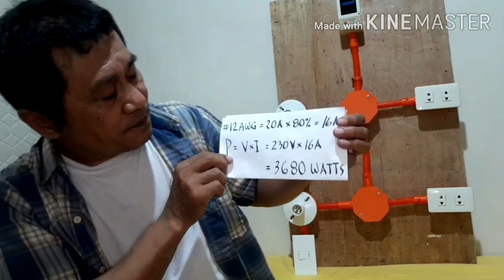SINGLE CIRCUIT BREAKER (safe kaya sa house wiring)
Single Circuit Breaker
SINGLE CIRCUIT BREAKER, MAGKASAMA ANG ILAW AT OUTLET SA ISANG SIRKITO, SAFE KAYA SA HOUSE WIRING INSTALLATION?
PAANO MAGIGING SAFE ANG SINGLE CIRCUIT BREAKER?
PAANO ANG PAG-INSTALL NG SINGLE CIRCUIT BREAKER CIRCUIT?
ILANG ILAW AT ILANG OUTLET ANG PUWEDI SA SINGLE CIRCUIT BREAKER?
ILAW WATTS ANG PUWEDI SA SINGLE CIRCUIT BREAKER?
ANO ANG SIZE OF ELECTRICAL WIRE AT CIRCUIT BREAKER RATED CURRENT ANG ALLOWED SA SINGLE CIRCUIT BREAKER?
LAHAT NG MGA TANONG NA YAN AY SASAGUTIN SA TUTORIAL VIDEO NA ITO.
DAPAT MO ITONG PANOORIN NG BUO PARA MAGKA IDEA SA KUNG SAFE BA ANG BAHAY MO KUNG GANITO ANG SISTEMA NG PAGKA GAWA NG IYONG HOUSE WIRING ELECTRICAL INSTALLATION.
PAKI-CLICK NA RIN ANG LINK SA IBABA PARA MAPANOOD NA RIN ANG AKING MGA ELECTRICAL TUTORIAL VIDEOS.